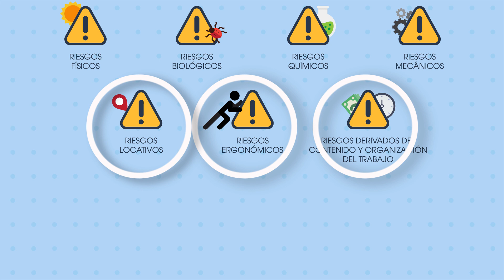Manual de Seguridad Banano Video C